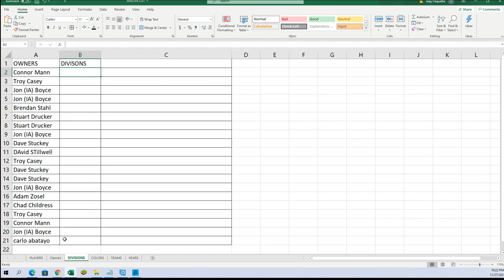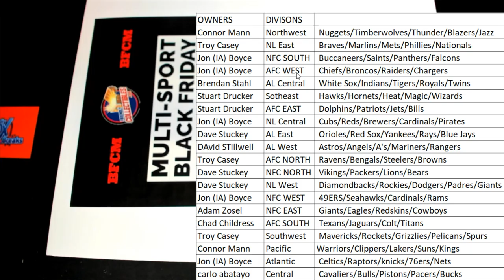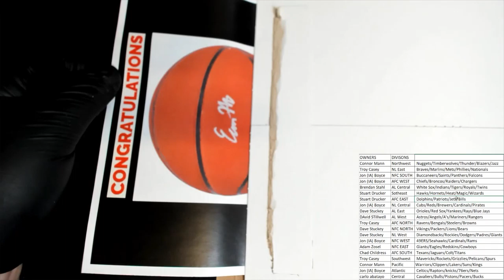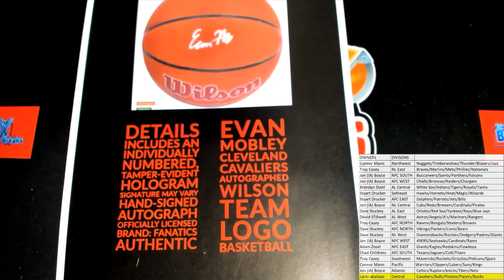2021 FriendlyCollectibles BLACK FRIDAY CYBER MONDAY Box ID 21BFCM154